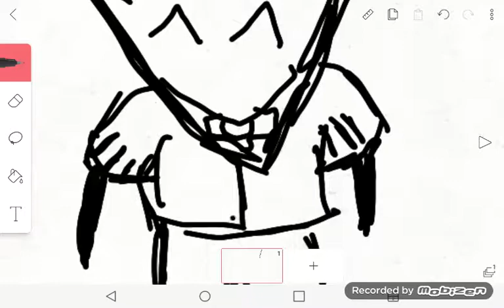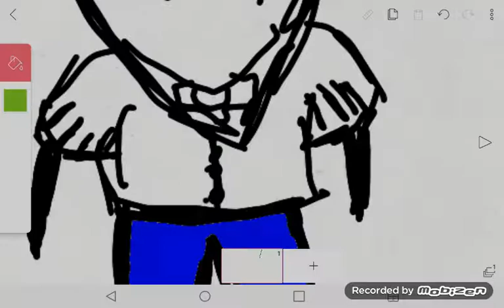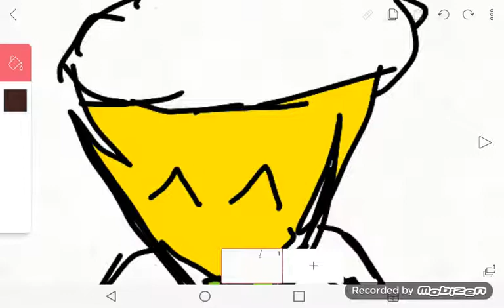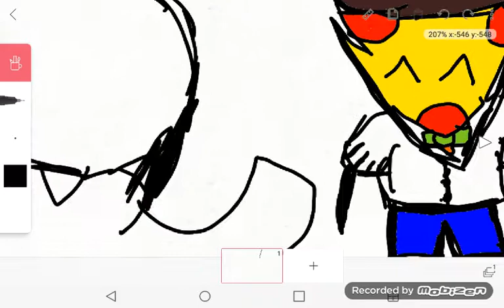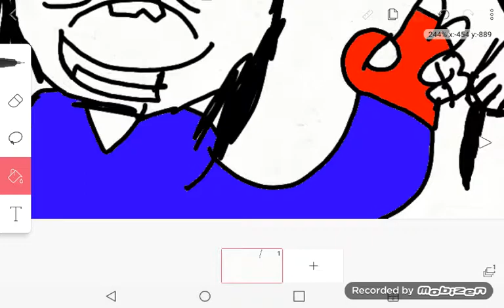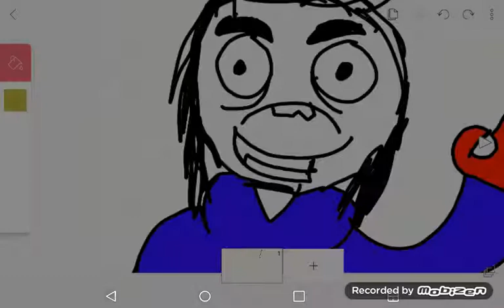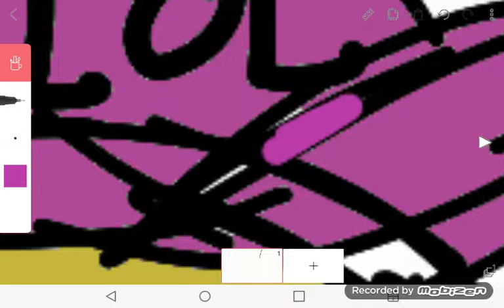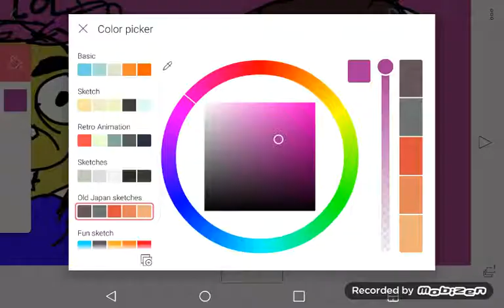Me and pizza server